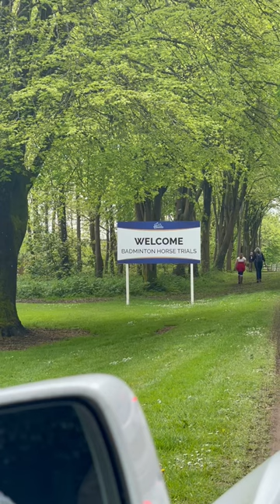Badminton Horse Trials ~ first time seeing it live 🏇🏽